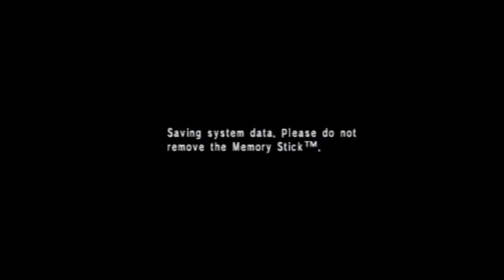Let's Play: Persona (PSP) - Snow Queen 20 "Death-Proof"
Thanatos is not overly difficult. Just hit her with FIre/Nuclear/Miracle damage and revive anyone who dies. Also, you do not lose your persona in this fight!